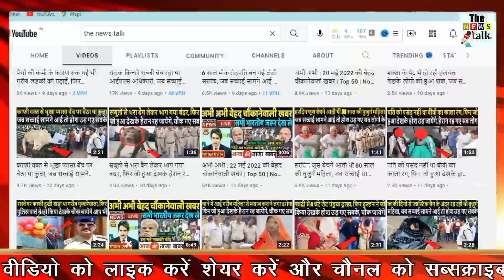बाघिन के बच्चों को दूध पीला रही थी कुतिया, जब वजह सामने आई तो हैरान रह गए सब, चौंक जायेंगे...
doggy-is-taking-care-of-tiger-cub-like-a-mother.